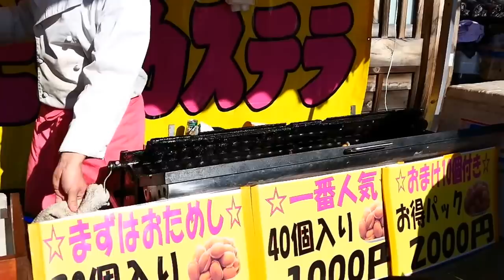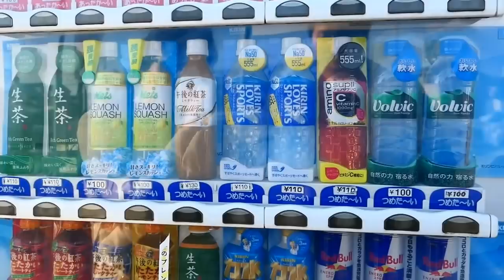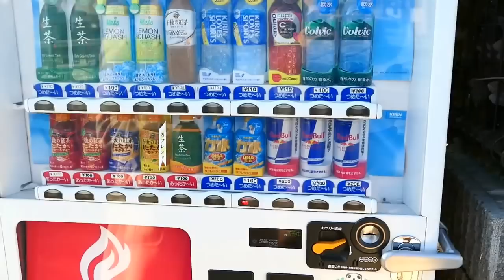We visited Haijima Daishi Temple for the Daruma Doll Festival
In this video, we visit Haijima Daishi Temple for the Daruma Doll Festival which takes place at the beginning of the year each year.

Fatherhood
Butterfly (feat Jeff Kaale)
Loudness & Clarity
Golden Horn
Prom Date

 ♥CRAFTY AMINO♥ kawaii felting
 ♥DEVIANT ART♥ kawaiifelting